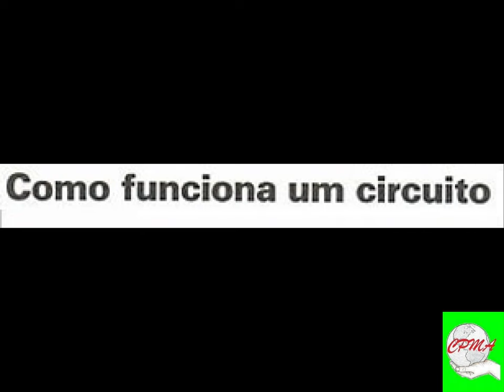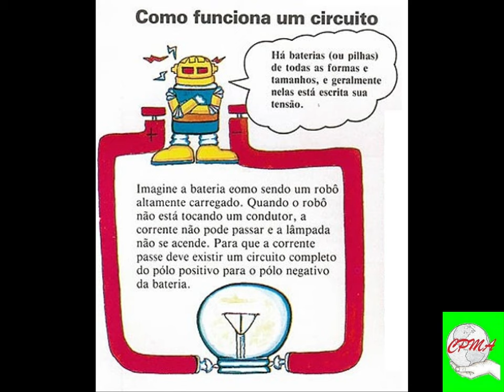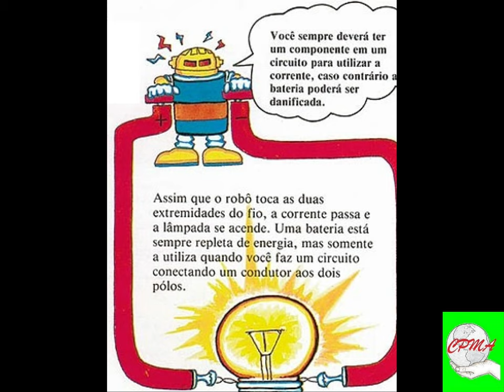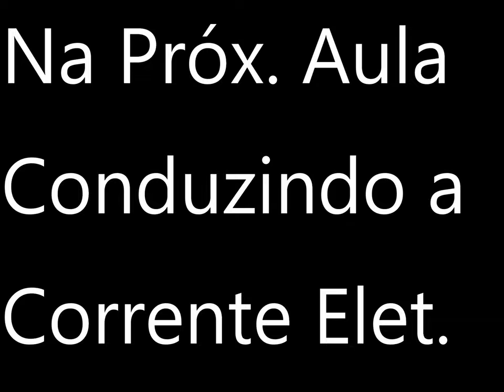Eletrônica Geral Ilustrada - Iniciantes - Como Funcionam os Circuitos.